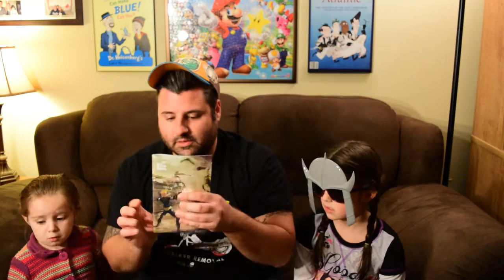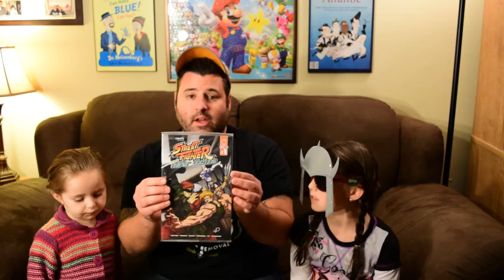Loot Crate Unboxing :: November 2015 :: Combat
We open up the November 2015 LOOT CRATE and the theme this month is Combat. What can be inside? Do we like it? Come by and check it out.

Let us know what you thought of this video and if you liked it please give us a big THUMBS UP!!!

Want Lauren & I to unbox something from you or even read some awesome fan mail on an episode of Everyday Geek? If so, then send it on over to us!

Thanks & Stay Tubed!